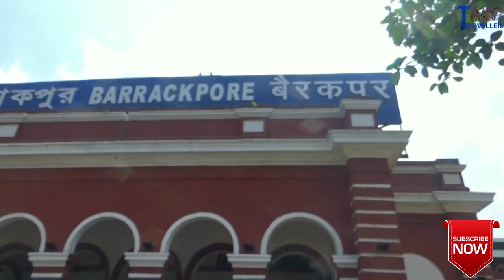দ্বিতীয় দক্ষিণেশ্বর | অন্নপূর্ণা মন্দির | Annapurna Temple | TRAVELLER AKC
আজ এই ভিডিওতে আমি আপনাদের কাছে তুলে ধরেছি ১৪০ বছরেরও বেশি পুরনো দক্ষিণেশ্বরের ভবতারিণী মন্দিরের আদলে তৈরী ব্যারাকপুর অঞ্চলের মা অন্নপূর্ণার মন্দিরের ইতিহাস। আশা করছি ভিডিওটি আপনাদের ভালো লাগবে। ধন্যবাদ।

Thumbnail Photo : Srijan Bhattacharya
TRAVELLER AKC

Hello Guys, My Name is Avik Kittu Chatterjee and I will share my travel information, tourist places, details, stories, history with you through this channel.. Please subscribe to my channel and hit the bell icon to stay notified..